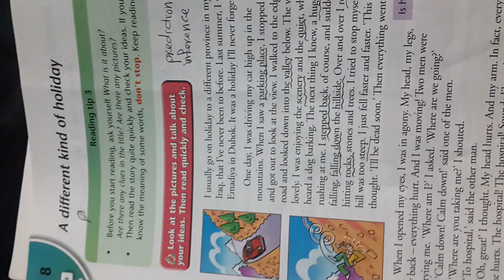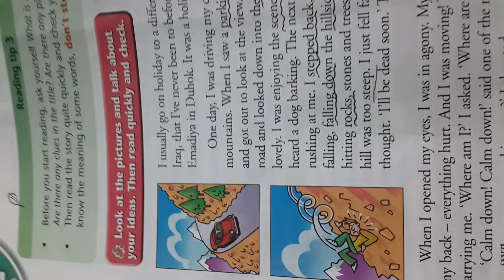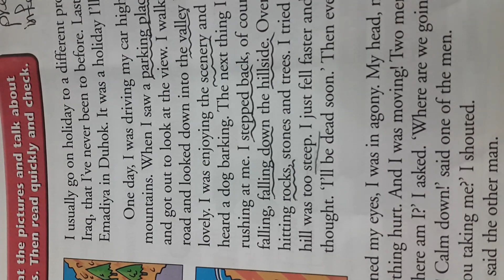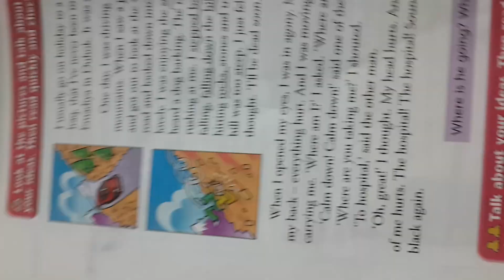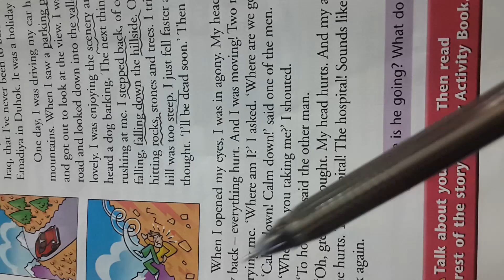First class / Unit 8 Revision ☺ ☺ ❤ Lesson 6 + 7 A different kind of holiday ❤ ❤ 💙 💖 ❤ part 1